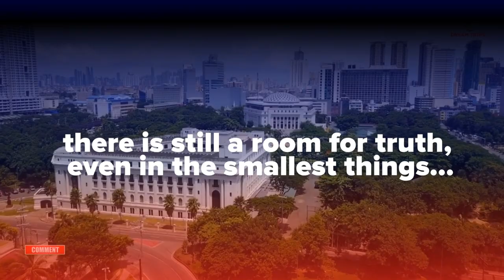ASEAN Way Anthem — Feat. the 10 ASEAN Leaders